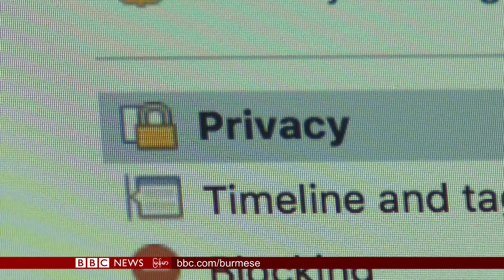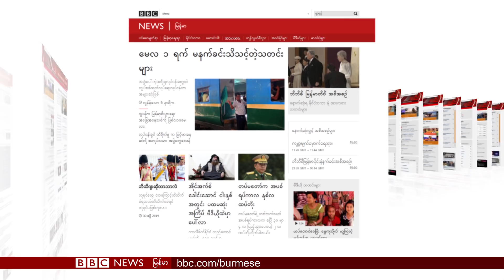ဂ်ပန္မွာ ဧကရာဇ္ န႐ူဟီတို နန္းတက္ - ဘီဘီစီ ျမန္မာတီဗီ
ဘီဘီစီ ျမန္မာတီဗီ - ၁ ေမ ၂၀၁၉

ဗင္နီဇြဲလားမွာ သမၼတ ကိုရာထူးက ဖယ္ရွားဖို႔ ဆန္႔က်င္ဆႏၵျပပြဲေတြ ဆက္လုပ္ေနၾကေပမယ့္ သမၼတ ကလည္း အာဏာကို ဆက္စြဲကိုင္ထားဆဲ

ဂ်ပန္မွာေတာ့ ဧကရာဇ္ သစ္ န႐ူဟီတို ဟာ ခမည္းေတာ္ စြန္႔ေပးခဲ့တဲ့ထီးနန္းကို သိမ္းပိုက္ဆက္ခံလို႔ သူ႕ရဲ႕ လဲ့ဝါ ေခတ္ကိုစတင္

အထူး စုံစမ္း စစ္ေဆးေရးမႉး ေရာဘတ္ မူလာ က သူ႕အစီရင္ခံစာ အေပၚမွာ ေရွ႕ေနခ်ဳပ္ရဲ႕ သုံးသပ္ပုံနဲ႔ ပတ္သက္လို႔ ေဝဖန္လိုက္

အိႏၵိယ ႏိုင္ငံဘက္ အေရွ႕ေျမာက္ ကမ္း႐ိုးတန္းကို ဦးတည္လာေနတဲ့ ဆိုင္ကလုံး မုန္တိုင္းဟာ ေသာၾကာေန႔မွာ ဝင္ေရာက္တိုက္ခတ္မယ္လို႔ ခန္႔မွန္းထားၾကၿပီး အဲဒီ ေဒသေတြက လူသိန္းေပါင္းမ်ားစြာကိုလည္း မုန္တိုင္းေရွာင္ဖို႔ အတြက္ ေ႐ႊ႕ေျပာင္းေပးေနၾက

ေလ့လာမႈ အသစ္ေတြအရ ကမၻာ့ရာသီဥတု ေျပာင္းလဲ လာမႈ မွာ ကမၻာ့အေပၚယံ ေျမထုဟာလည္း အေရးပါေနတာကို ေတြ႕ခဲ့

ကေလးငယ္ေတြရဲ႕ ေၾကာက္႐ြံ႕မႈေတြ စိုးရိမ္မႈေတြကို ေျဖေလၽွာ႔ေပးႏိုင္မယ့္ ဂြာတီမာလာက အိပ္ရာဝင္အ႐ုပ္ကေလးေတြ